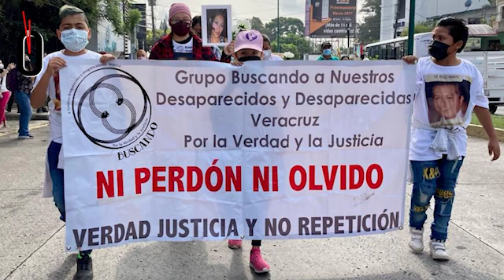Resumen de noticias. Sábado 19 de marzo de 2022.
Este es el resumen de noticias de Hora cero Veracruz. Sábado 19 de marzo de 2022.